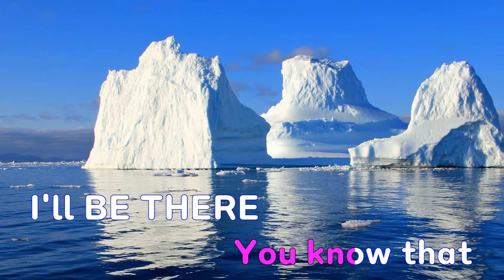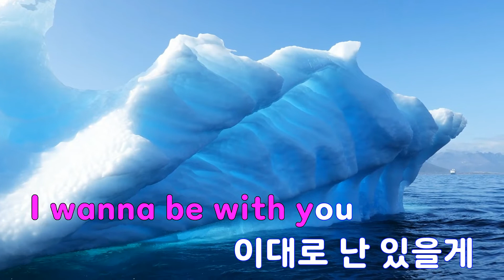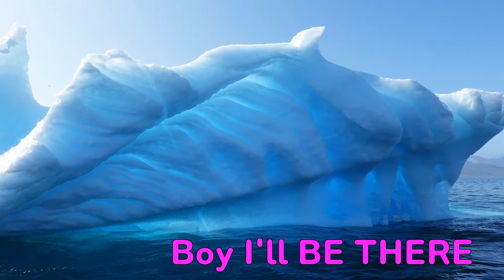[은성 반주기] I'll BE THERE - STAYC(스테이씨)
I'll BE THERE - STAYC(스테이씨)
작사 ː 블랙아이드필승2.전군, 작곡 ː 블랙아이드필승2.전군.블랙아이드필승1